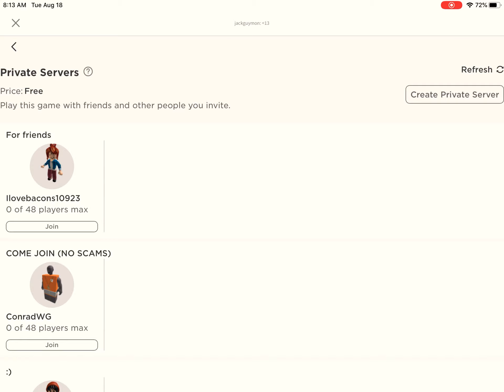A Hack from adopt me